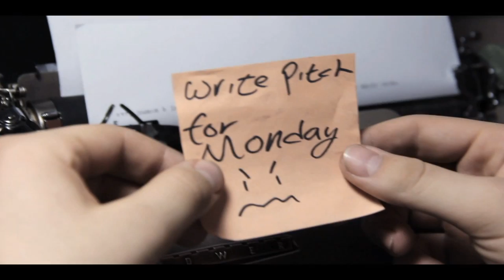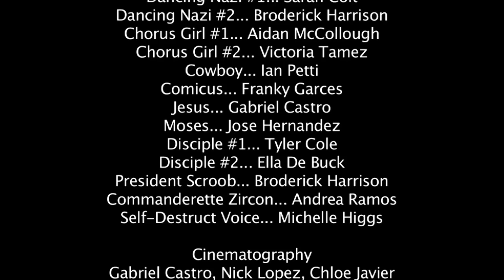The Little People - A Mel Brooks Tribute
Winner of the LACHSA 2012 MoonDance Film Festival's "Best Screenplay" award. Written, directed and edited by Elizabeth Higgs, this short film, starring Edward Gallogly, Juniper Woodbury & Scott Thomas, is a tribute to Mel Brooks.

The young Mel Brooks has writer's block so Ulla (from The Producers) and Bart (from Blazing Saddles) help inspire him.

CREDITS:

Elizabeth Higgs

Assistant Director
Gabriel Castro

Mel... Edward Gallogly
Ulla... Juniper Woodbury
Bart... Scott Thomas
Hitler... Fletcher Hoffman
Dancing Nazi #1... Sarah Colt
Dancing Nazi #2... Broderick Harrison
Chorus Girl #1... Aidan McCollough
Chorus Girl #2... Victoria Tamez
Cowboy... Ian Petti
Comicus... Franky Garces
Jesus... Gabriel Castro
Moses... Jose Hernandez
Disciple #1... Tyler Cole
Disciple #2... Ella De Buck
President Scroob... Broderick Harrison
Commanderette Zircon... Andrea Ramos
Self-Destruct Voice... Michelle Higgs

Cinematography
Gabriel Castro, Nick Lopez, Chloe Javier

Costumes & Hair
Carol Burkes, Michelle Higgs, Chris Krambo

Music
Mel Brooks, John Morris

Sound Editor
Simon Higgs

Sound Mix
Punkeydoodles Corners

Lights
Alex Kupzech

Storyboard
Gabriel Castro, Elizabeth Higgs

Graphics
Jay Bradley

Craft Services
Michelle Higgs

Special Thanks
Mel Brooks
Laurel Klick
Andrew Higgs
Grandma & Grandpa Burkes
John Artigo, LACHSA Film Department
Hollywood Foreign Press

Blazing Saddles
Young Frankenstein
The Producers
Spaceballs
History Of The World Part 1

This movie contains characters and excerpts the use of which have not been pre-authorized and is made available in accordance with the fair use provisions of U.S. Code Title 17, Section 107 for the purpose of analysis, critique and parody. Creative copyright control of this screenplay and film is claimed in accordance with U.S. Code Title 17, Section 106.